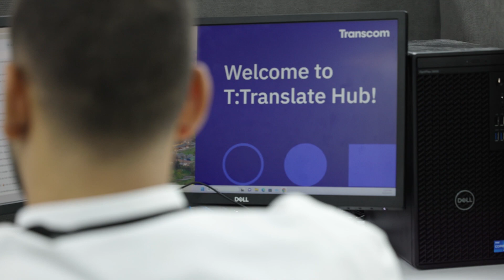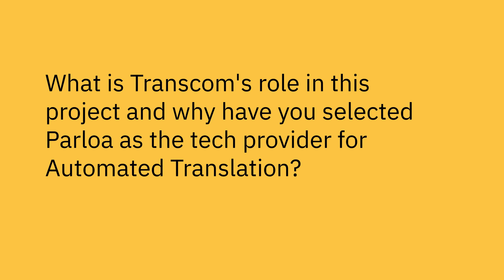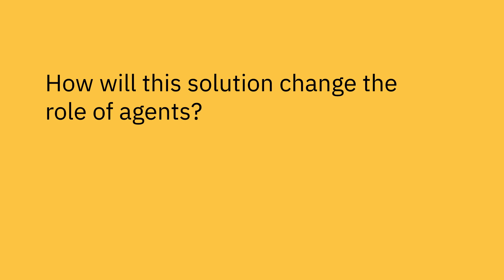TUI, Transcom and Parloa are leading the AI revolution in customer service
TUI, Transcom, and Parloa had a joint workshop in the Transcom Translation Hub in Cairo, where we worked together on testing and evaluating real-time Automated Translation powered by AI in live calls

With this solution in place, Transcom agents will be able to support TUI’s customers in their native languages from a multilingual hub. This will help TUI tackle seasonality, reduce the cost of operations, and improve customer satisfaction.

By utilizing Transcom's advisory services and innovative tech, you too can experience the benefits many of our clients are experiencing already:

00:00 Transcom's Translation Hub
00:20 Automated Translation - TUI Testimonial
01:15 Benefits to Operations and Customer Care
02:25 Partnership Transcom
03:06 Unique Technology
04:20 Automated Translation in Agent Traning
05:29 Transcom & Parloa
06:02 Game Changer for Clients and Agents